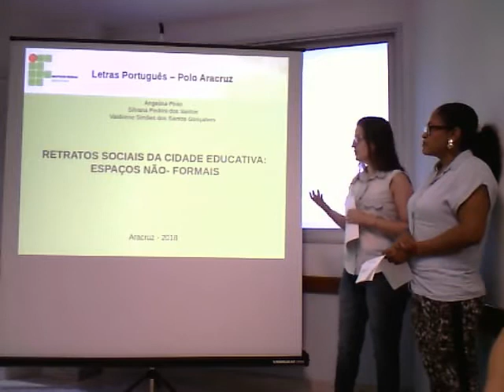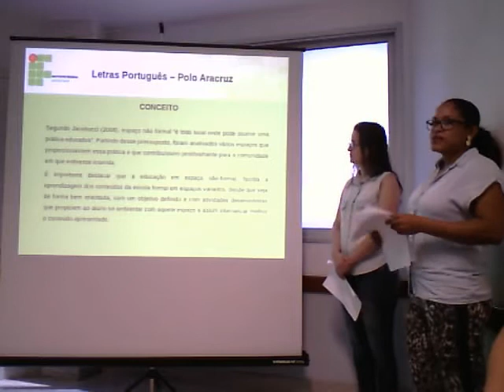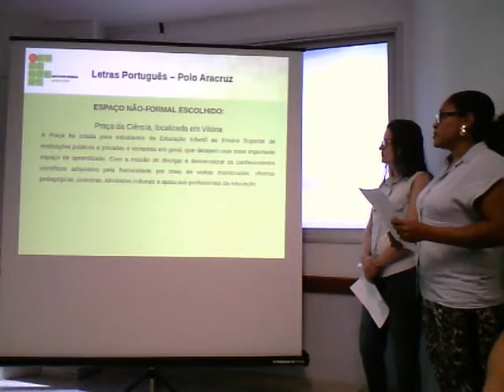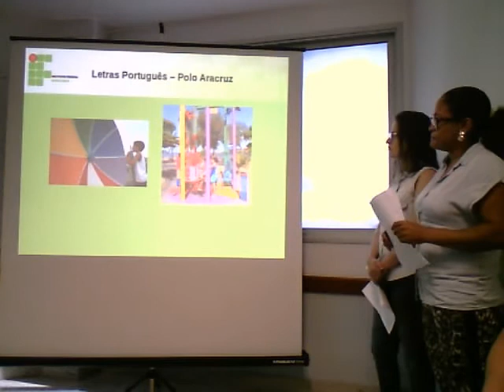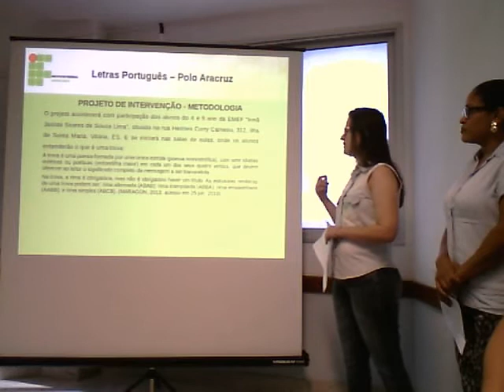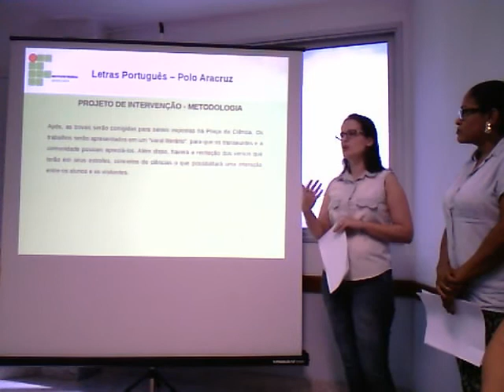Projeto verso e prosa por uma trova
Projeto de extensão - verso e prosa por uma trova.
Alunos
Angelina Pinto
Silvana Pedrini
Valdirene Simões dos Santos